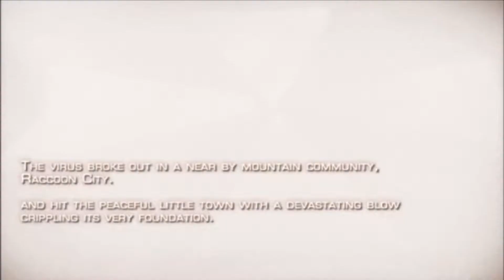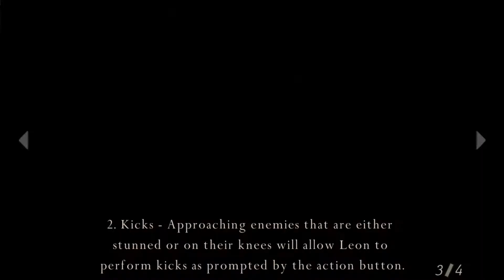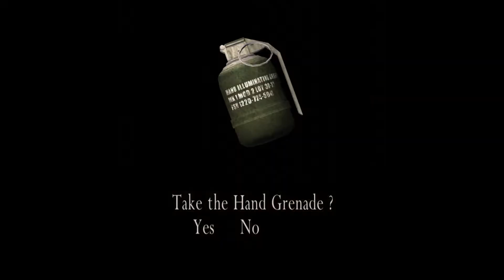Resident Evil 4 Gameplay Walkthrough Chapter 1-1 With Cutscenes No Commentary